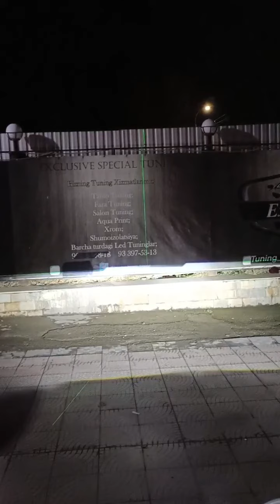jentra avtomoshinasiga 3 dyumli bi led nastroyka jarayoni.Jentra car 3 inch bi led tuning process.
jentra avtomoshinasiga 3 dyumli bi led nastroyka jarayoni.